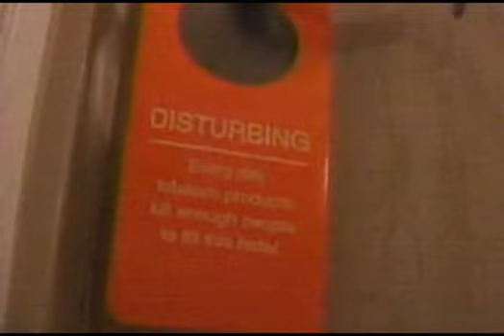Don't Disturb Me With Tobacco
And yet another truth PSA from their 'infect truth' sub-campaign, which was a brilliant collection of anti-Big-Tobacco advertisements from the early 2000s.